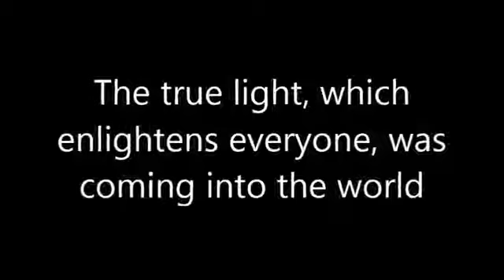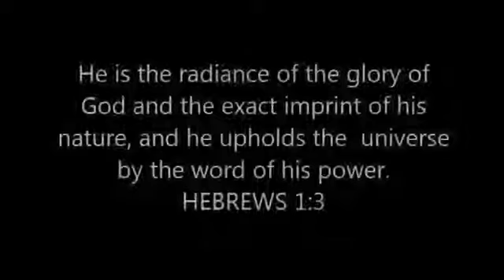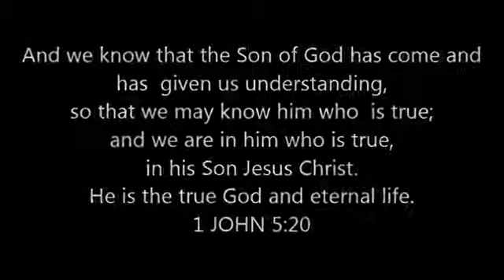THE DIVINITY OF CHRIST